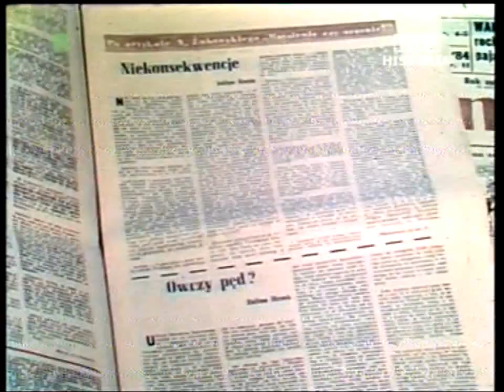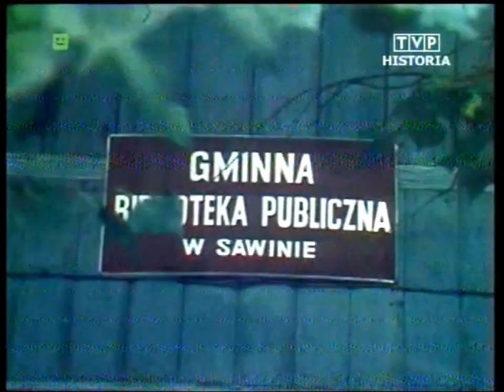PRL 1984 Chełm. Kultura w mieście w województwie